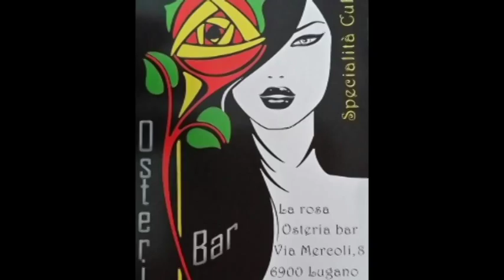OSTERIA "LA ROSA" CON RITMO CALIENTE E BOMBA. Video by Engel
UN PO DI CUBA A LUUGANO CON RITMO SABOR Y BOMBA.
UN VIDEO DEDICATO A DUE CARI AMICI.. I MISTER HERNANDEZ ; HANOI E ALEJANDRO UNITI PER LA NAZIONALITA E COGNOMI.
GRAZIE PER L'AMICIZIA E ATTENZIONI E PER PORTARE AVANTI LA NOSTRA CUCINA E LA NOSTRA MUSICA.

SALUTI DA DEEJAY ENGEL